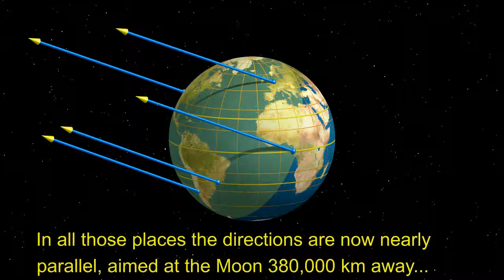A Lunar Eclipse On Flat Earth and Globe Earth HD Video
The observations of the lunar eclipse on a flat Earth are a bit problematic.

Everybody sees the Moon somewhere else !
(Well not everybody, exactly half the Earth does not see the Moon at all! )